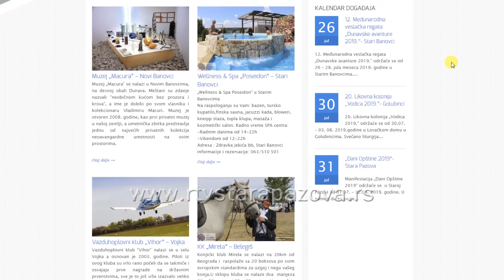Društvene mreže važne za promociju turističke ponude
„Virtuelni kulturni turizam – između Srijema u Hrvatskoj i Srema u Srbiji“ naziv je projekta koji se sprovodi u saradnji sa Vukovarsko-srijemskom županijom, Turističkom zajednicom ove županije, Turističkom organizacijom Vojvodine, Univerzitetom u Novom Sadu i Fondom „Evropski poslovi'' Autonomne pokrajine Vojvodine. S tim u vezi, širom Srema sprovode se edukativne radionice na temu „Društvene i socijalne mreže - put ka uspešnom poslovanju“.